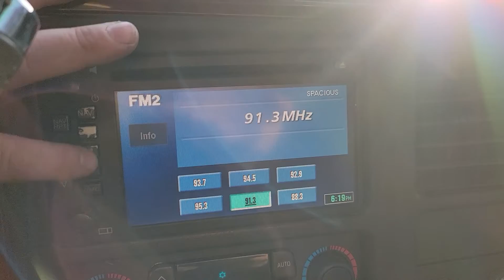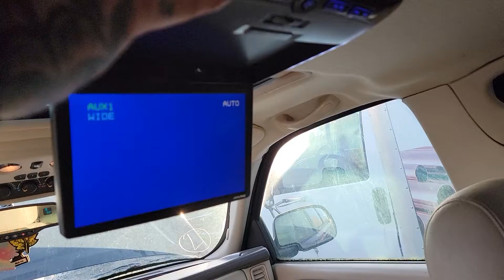2006 Cadillac Escalade ESC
this is a walk around video of a parts Cadillac we have here for parts
CMR Auto & Metal Recycling
5438 47th Ave NE
Marysville, WA. 98270

Tue - Sat  9am - 4pm